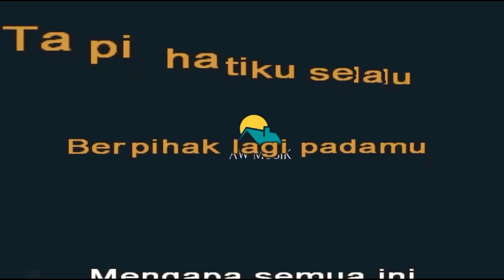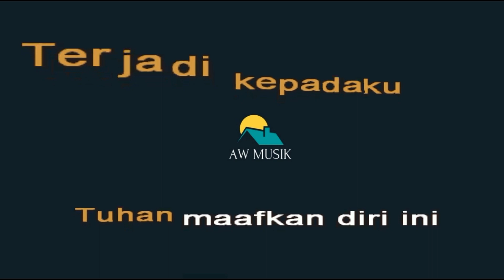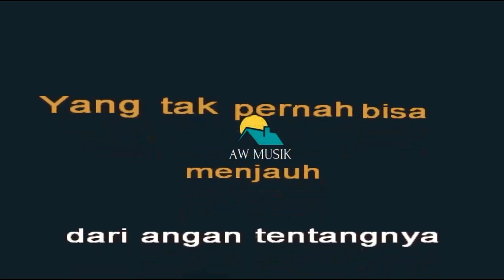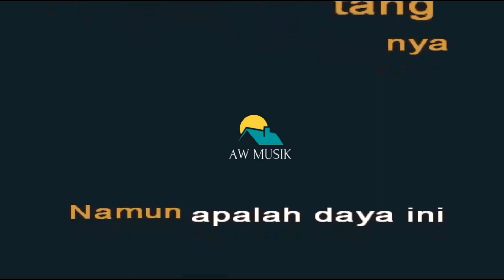ROSSA - TERLALU CINTA (KARAOKE+LYRICS) BY AW MUSIK KEDIRI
Terima kasih
Original Song : Rossa